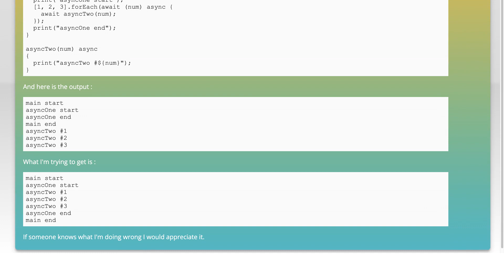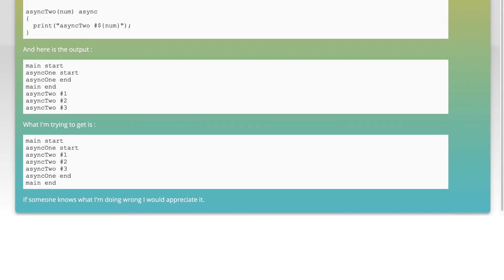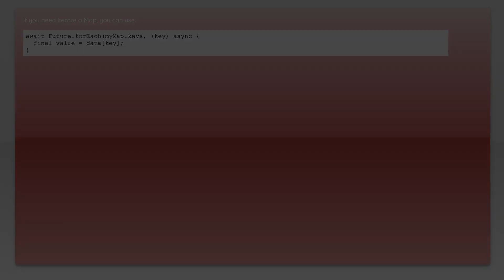How to Async/await in List.forEach() in Dart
flutter: How to Async/await in List.forEach() in Dart

Related to: flutter, dart, asynchronous, foreach